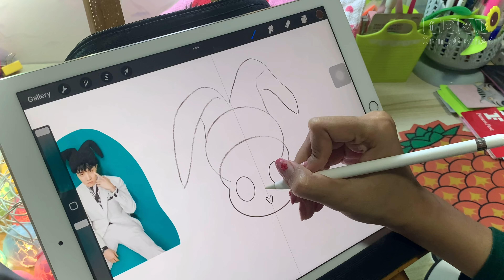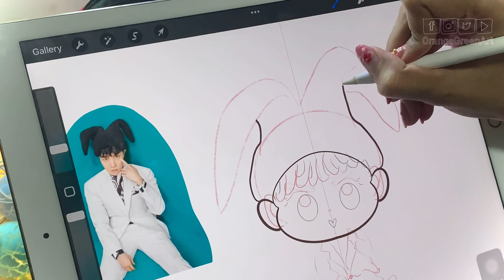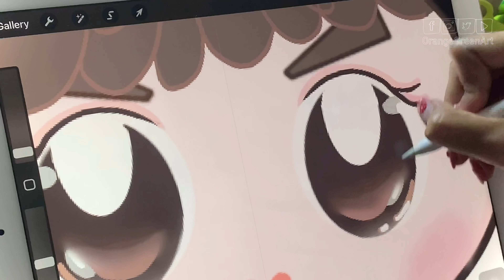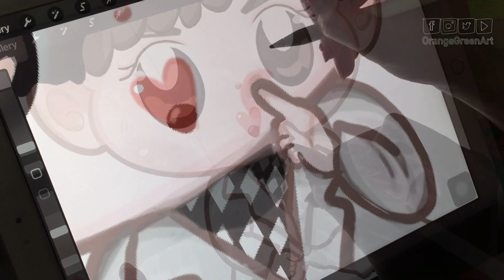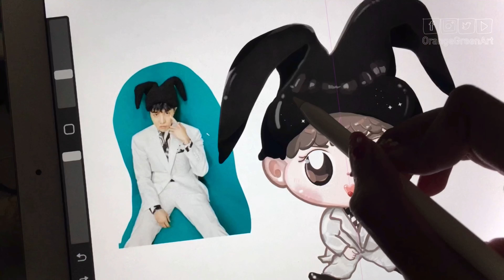Draw With Me✦ J-HOPE in Chibi ☁️no talking☁️ Procreate drawing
Hi! This is my very first time drawing Chibi and I’m not used to doing Digital Art but I wanted to draw Hobi in cute art style.. so, here is my first time trying Chibi in Procreate.

If you are a beginner looking for some easy art process, You can draw together with me (｡ ♥‿♥｡)

*no voiceover* ♡ *relaxing drawing process*

Special Thanks @Chillpeach for these beautiful music •‿•